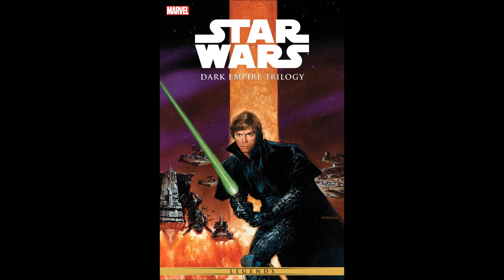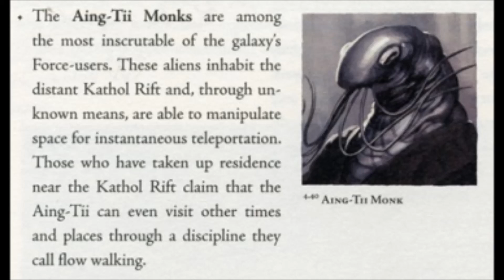STAR WARS EPISODE 9 THEORY: Before Trailers, Teasers, Rumors, or Leaks - Chase Thoughts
This is my theory of what could happen in Star Wars Episode 9 before seeing any trailers, teasers, or reading any rumors/leaks.